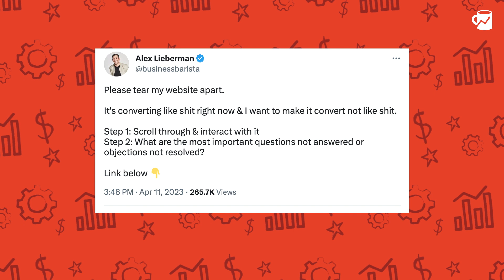Gained 150k Followers From One Video!?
Episode 44: Alex Lieberman (@businessbarista) and Jesse Pujji (@jspujji) get into the grind of creating content for their businesses and how much effort and consistency it really takes to generate followers and views. From one 60-Second Startup video, Alex amassed 150k followers. Then, Jesse reveals details of his new business venture where they talk about balancing multiple businesses as a serial entrepreneur.

Alex Lieberman (@businessbarista)
Jesse Pujji (@jspujji)